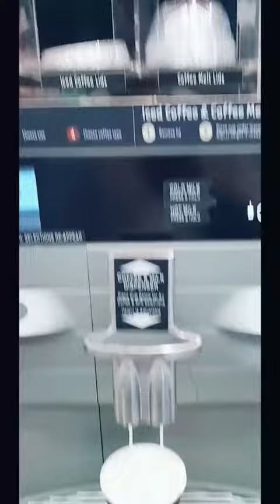Melbourne city. After lockdown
Walking around in the streets of Melbourne city... Check out the city After the lockdown
# travel # lockdown hustle bustle